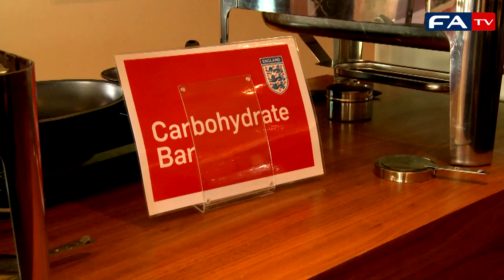World Cup 2010 - Feeding England with Team Chef Tim De'Ath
FATV - England team chef Tim De'Ath talks about the types of food the team will be eating and the science behind the selection.

Subscribe to the official England team channel on YouTube for all the latest news and behind the scenes action as England try and win the 2010 football World Cup in south Africa.